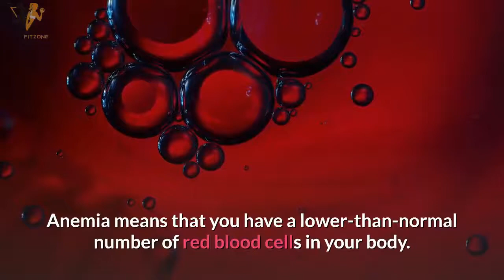5 Common Pregnancy Complications You Should Know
This video about 5 Common Pregnancy Complications You Should Know. In this video, I explained the most common complications during pregnancy which women face.